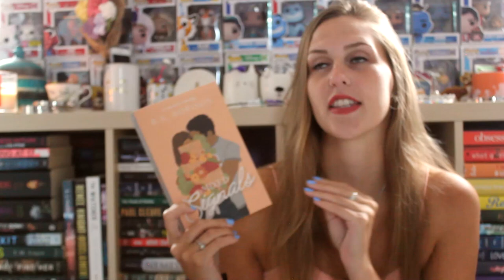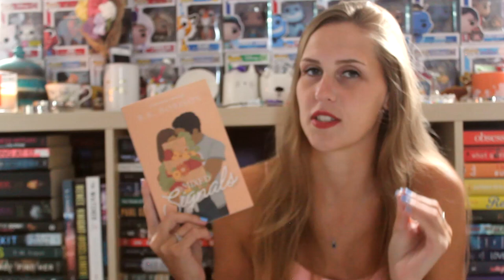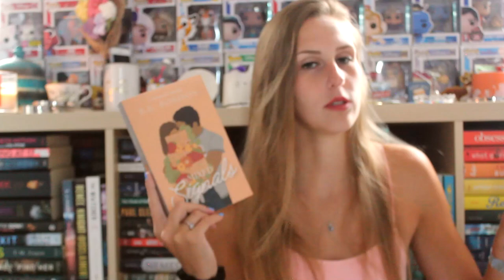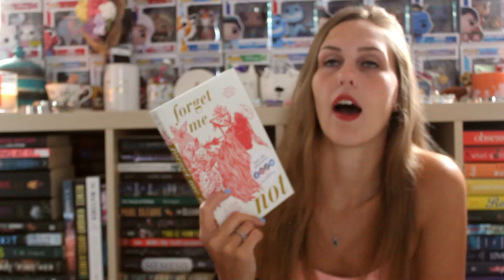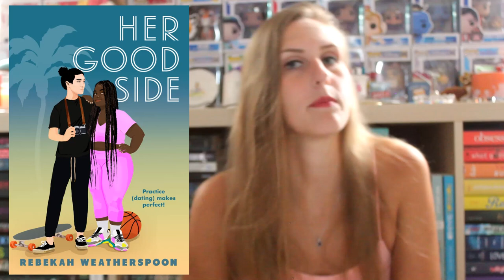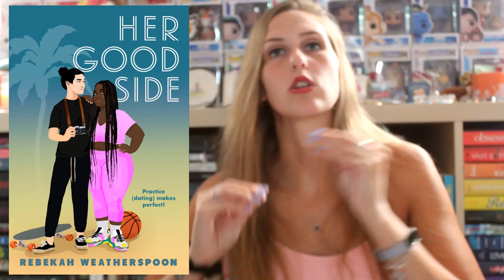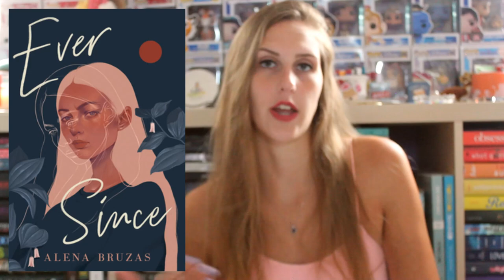TOP 10 BOOKS OF 2023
Listen...  August may not be January... it might be a little late in the year... but we're here, we're queer and we're ready to cheer about some books OKAY.

I talked about my most disappointing reads my most surprising books and my WORST books in 2023. It just makes sense to talk about my BEST books of 2023!